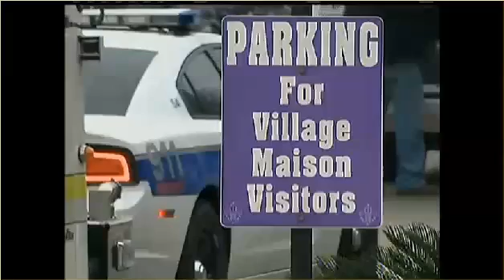January 1 2014 Homicide in Walker.WAFB.1.1.14 afternoon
Jan 1, 2014. Homicide by Eddie Islan. WAFB PM News